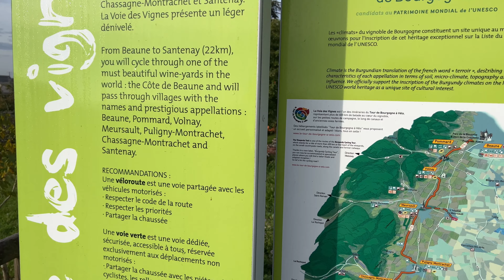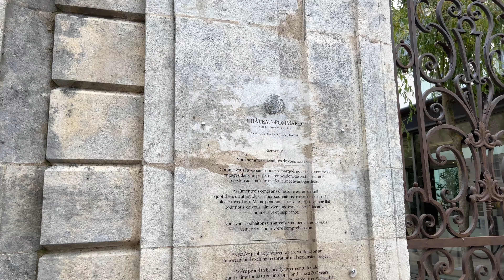Train to Burgandy | Chateau de Chassagne-Montrachet Review | Hostellerie De Levernois Review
We made it to Burgandy! Wine and dine time!